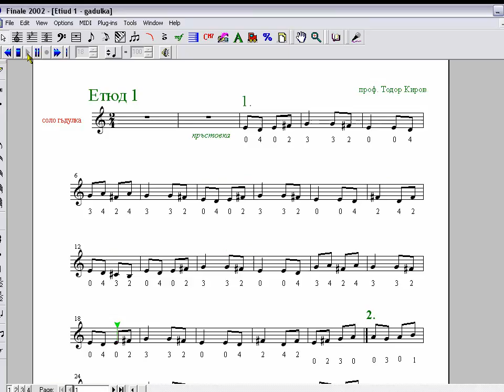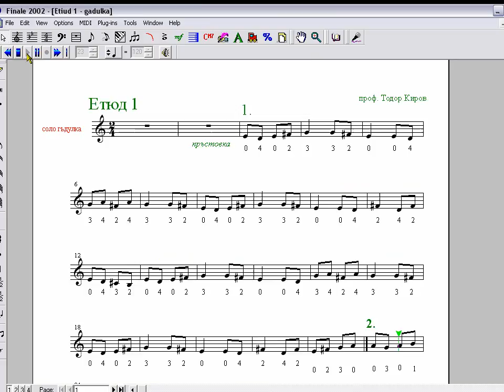1 етюд - 1 до 3 коляно.avi